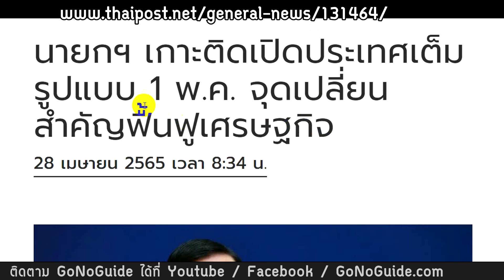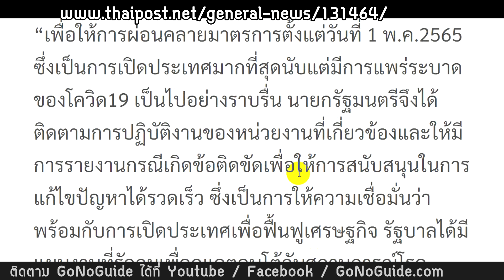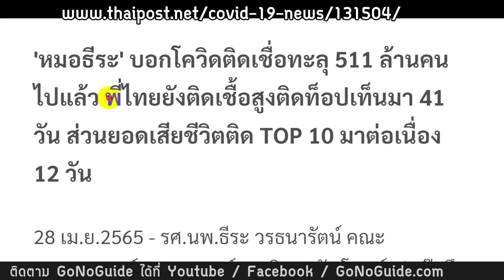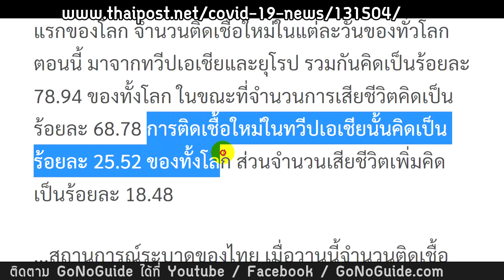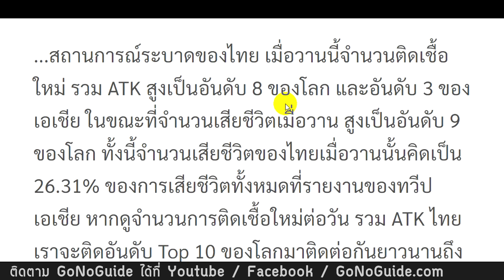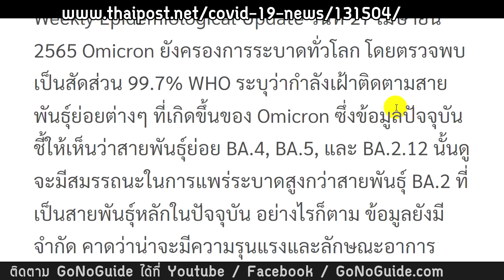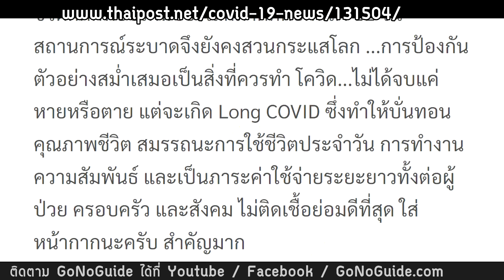แผนกขู่ทำงาน ชี้...โควิดไทยสวนกระแสโลก ขณะที่คนเปิดยังกล้าๆกลัวๆเดี๋ยวเชื้อพุ่ง | GoNoGuide Covid